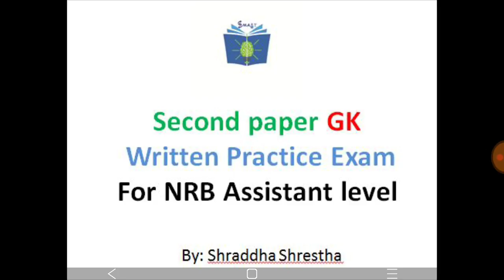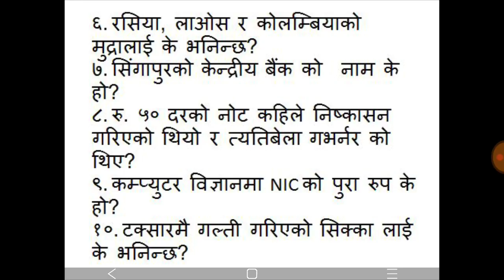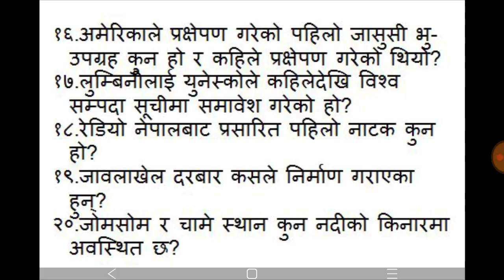नेपाल राष्ट्र बैंक द्वितीय पत्र सामान्य ज्ञान|GK practice exam for NRB assistant level second paper